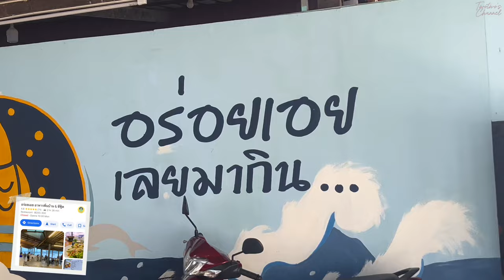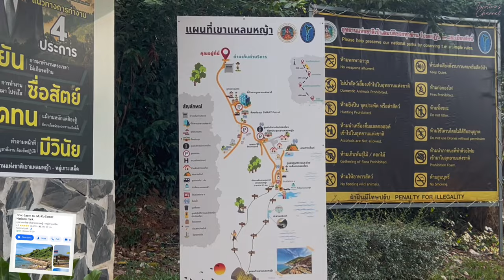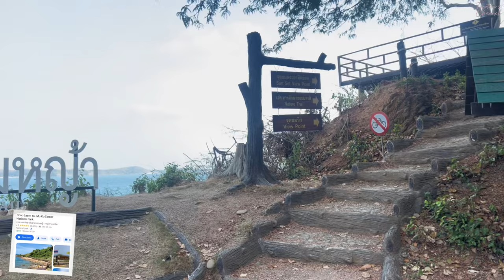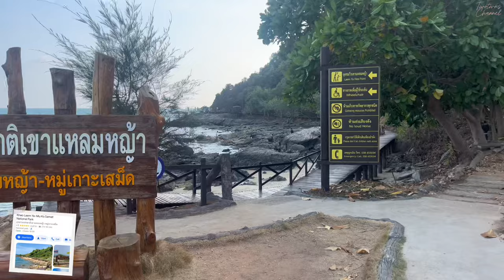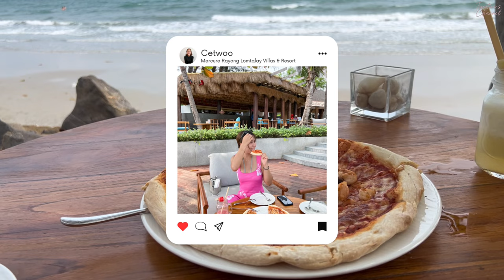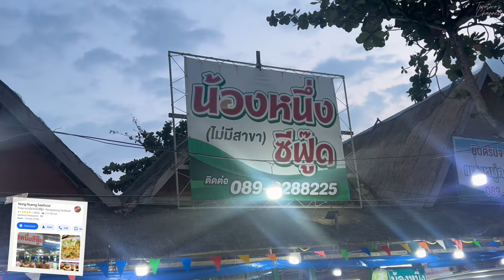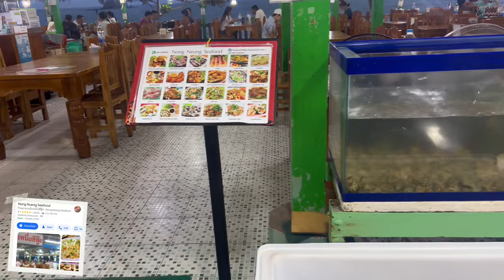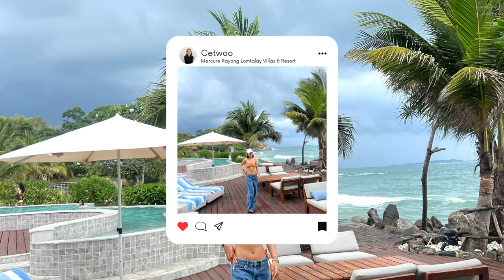Rayong 2024 | เที่ยวระยอง Miracle of Natural, เขาแหลมหญ้า, หาดแหลมเจริญ, Mercure Rayong, ร้านอาหาร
Rayong Vlog
- โรงแรม Mercure Rayong Lomtalay Villas & Resort
- Miracle of Natural
- ร้านอาหารอร่อยเอย อาหารพื้นบ้าน & ซีฟู้ด
- อุทยานแห่งชาติเขาแหลมหญ้า
- ร้านน้องหนึ่ง ซีฟู้ด หาดแหลมแม่พิมพ์
- คาเฟ่ หาดแหลมเจริญ
   - Triple O
   - Haus